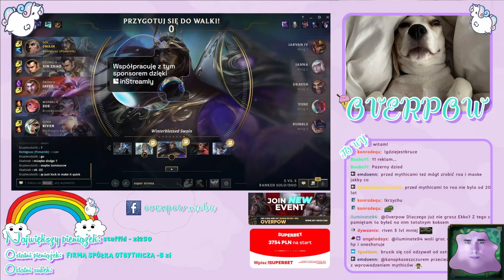* OVERPOW I SWAIN NA BOCIE XDD *